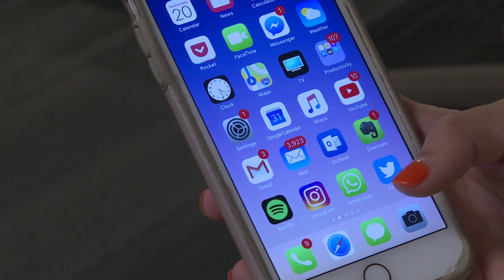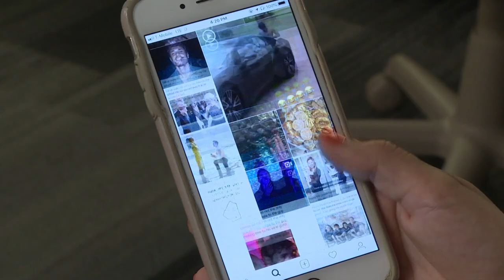Facebook suspende su criticada versión de Instagram para menores | AFP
Facebook dijo el lunes que suspendió el desarrollo de una versión de la aplicación Instagram para menores de 13 años que fue ampliamente cuestionada.